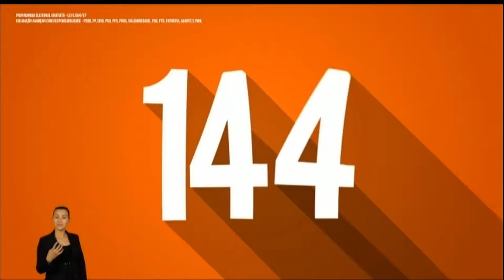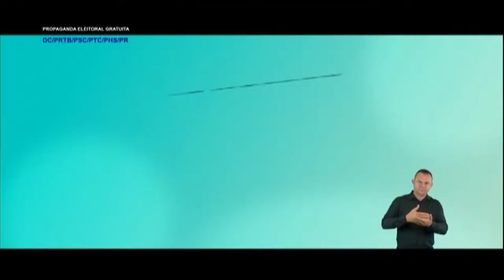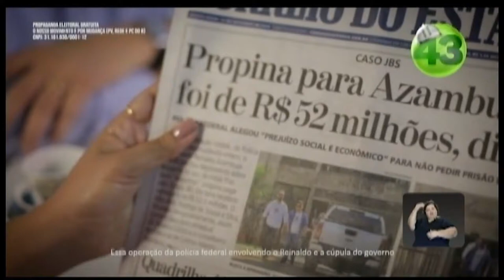Propaganda Eleitoral dos candidatos (as) de Mato Grosso do Sul - 17/09/2018 - noite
Propaganda Eleitoral de Mato Grosso do Sul - 17/09/2018 - noite